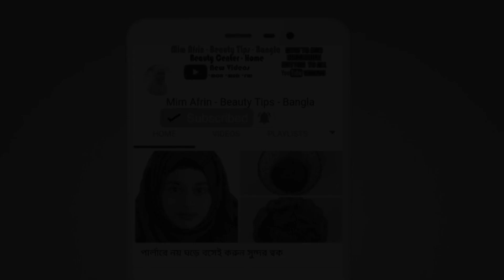চোখের নিচে কালো দাগ দূর করার ঘরোয়া উপায় II Remove dark circles eyes